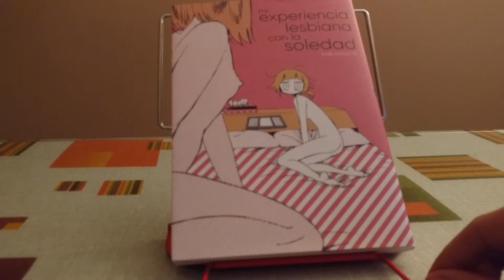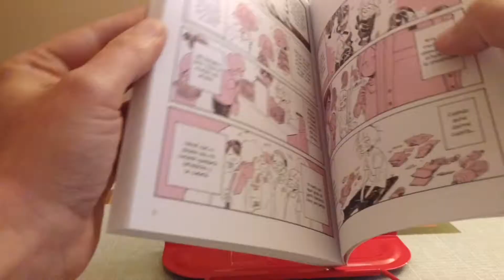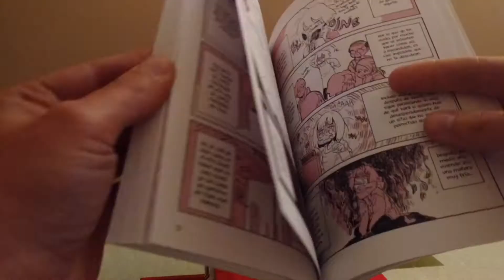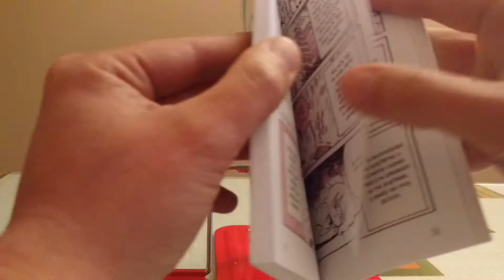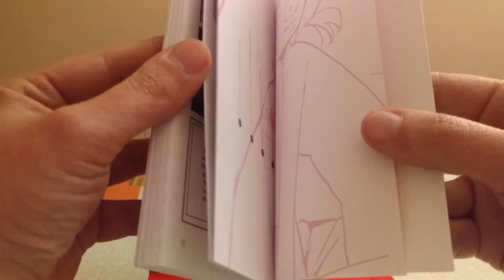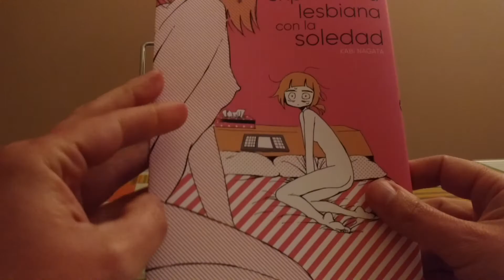Mi experiencia lesbiana con la soledad, de Kabi Nagata